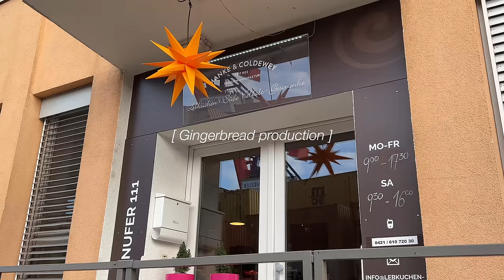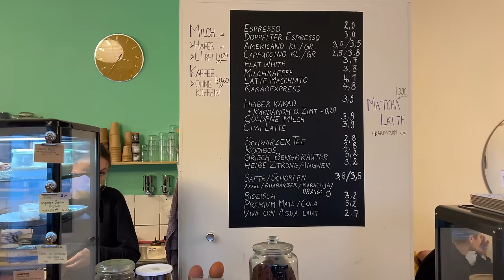Weekend getaway in Germany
Our trip to Bremen was truly amazing! The city was so charming and we had so much fun at the Christmas markets💕